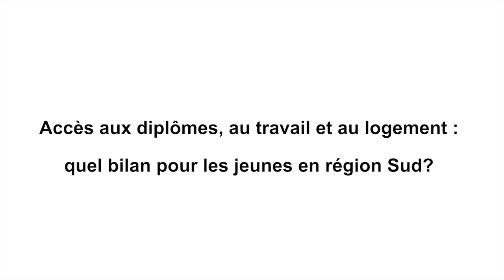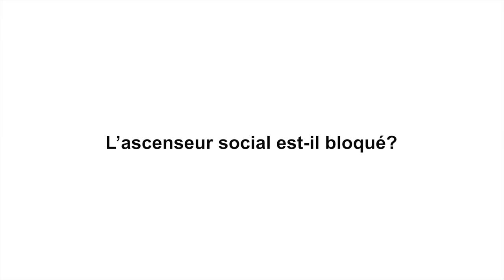Les rencontres 2020 Virginie Mora « Regards croisés sur la jeunesse en Provence-Alpes-Côte d'Azur »